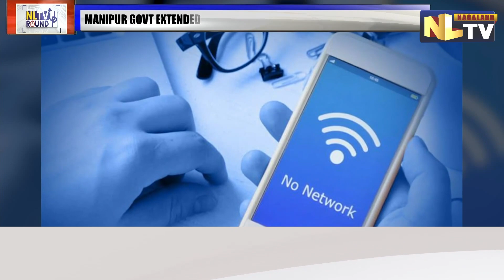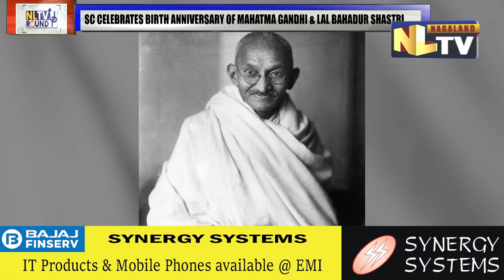NLTV ROUND UP NEWS NAGAMESE